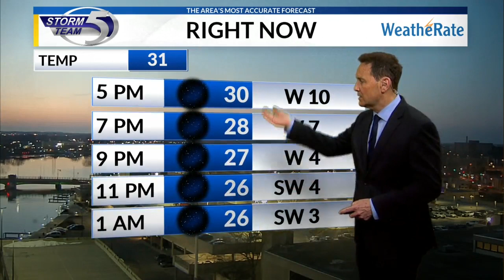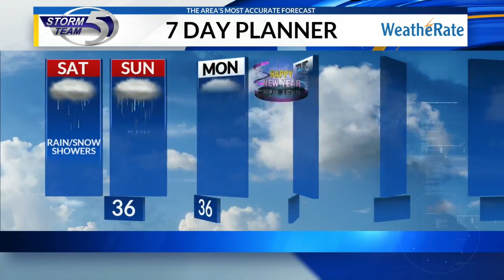Friday 4 PM Weather